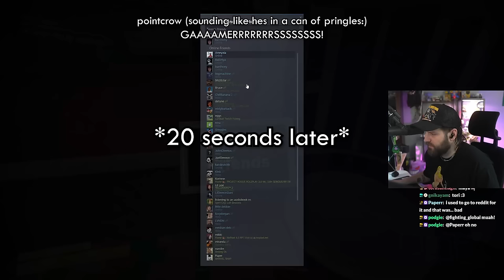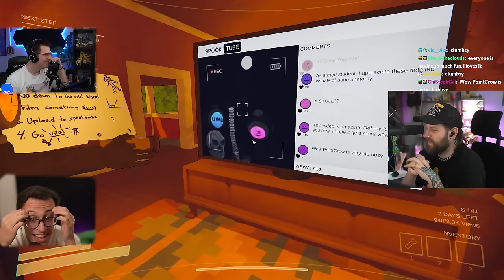He Hates Scary Games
Content Warning is a game where you and 3 other friends try to go viral filming the scariest things possible. However that doesn't always work out. This game is like Blair Witch meets Lethal Company in the best way possible.